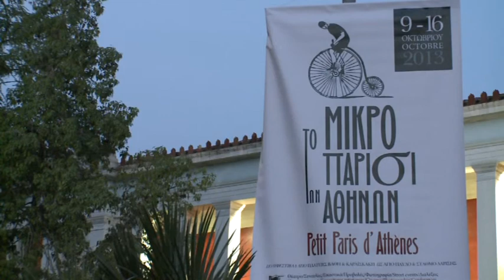Το μικρό Παρίσι των Αθηνών